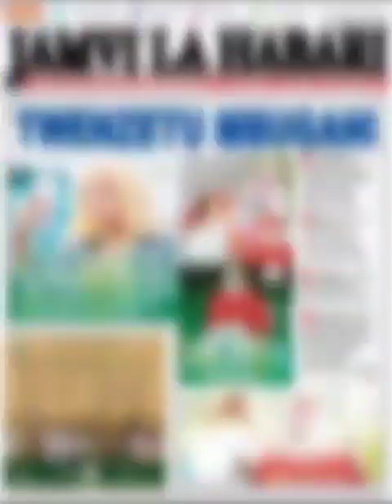1 April 2024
Video from Balinagwe Mwambungu